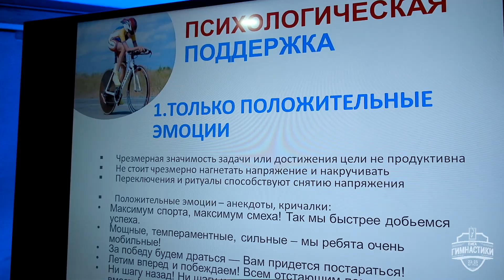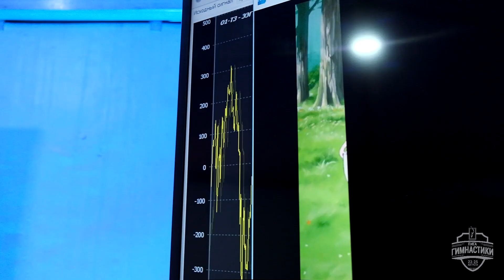Фестиваль "Лига Гимнастики" 2019. Интерактивная зона спортивной психологии.